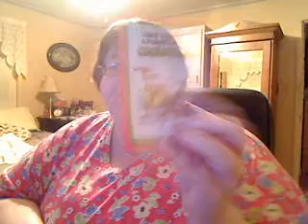I got nothing for a title